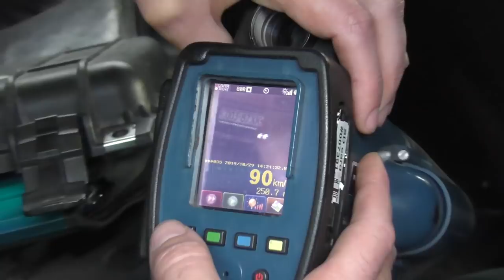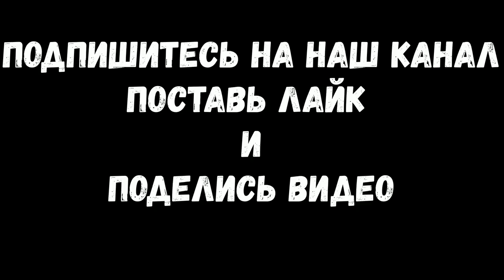ПОЛИЦИЯ ХАРЬКОВА!!!!НЕ НУЖНО НАРУШАТЬ СКОРОСТНОЙ РЕЖИМ.